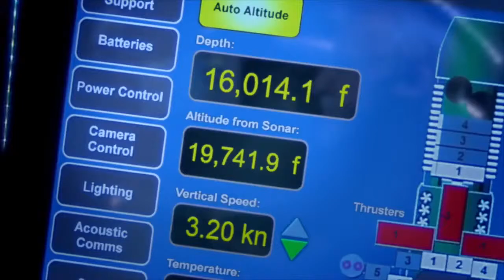Погружение в бездну /